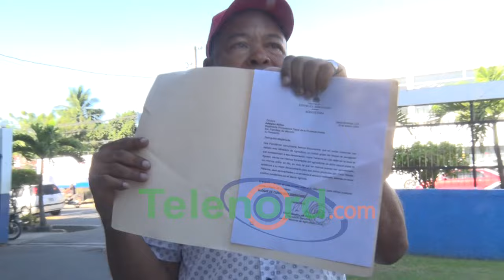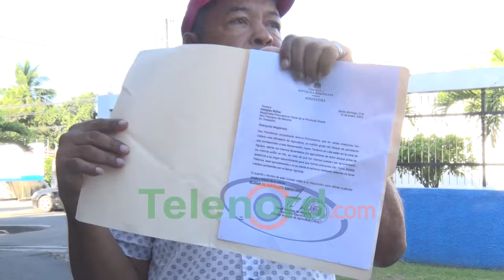Incautan camiones llenos de plátanos en SFM por litis judicial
San Francisco de Macorís.- Un camión cargado de plátanos fue retenido por oficiales de la Policía Nacional, cuando pretendían sacarlos de una finca que se encuentra en una litis judicial.

El señor Ramón Rafael Betances, propietario de los productos, explica que los antiguos dueños de la finca habrían vendido los plátanos sin su consentimiento, y que se percató del mismo en la noche del jueves 18 de enero, al ver los vehículos cargados con los referidos víveres.

Informó que lograron detener uno de los camiones en la comunidad de Ranchito, provincia de La Vega.

Betances denunció que la fiscalía se ha negado a permitirle a él como propietario de los terrenos, extraer los productos, sin embargo, se llevó la sorpresa ayer de que otras personas estaba vendiendo.